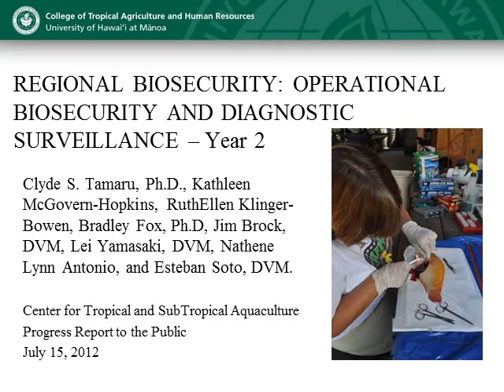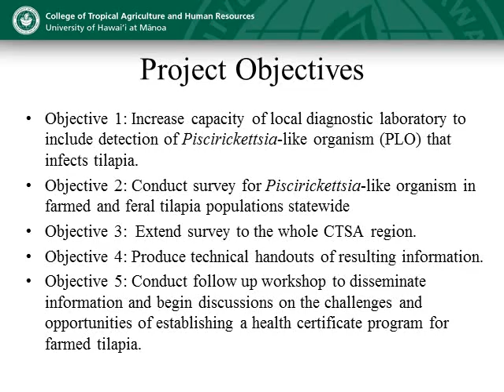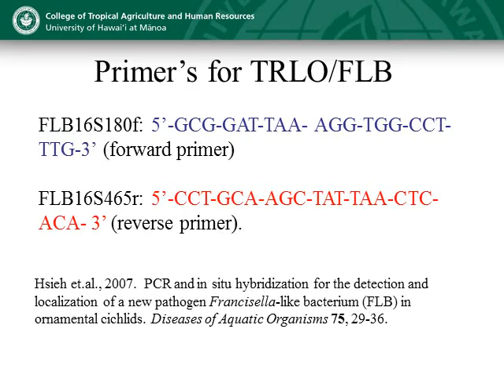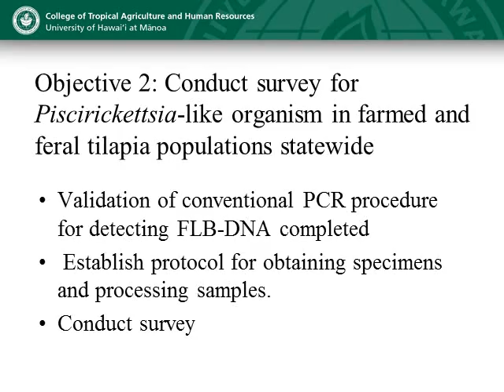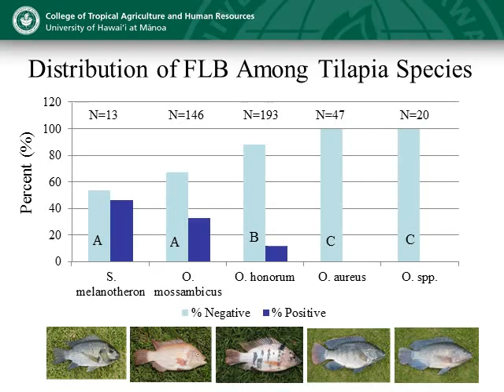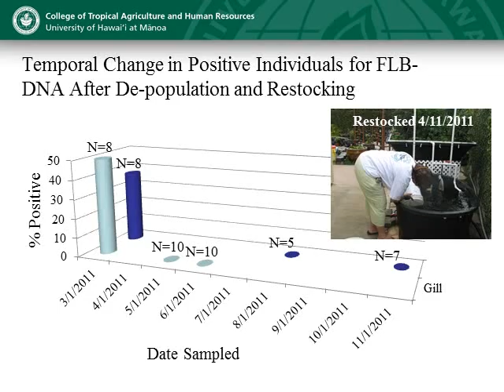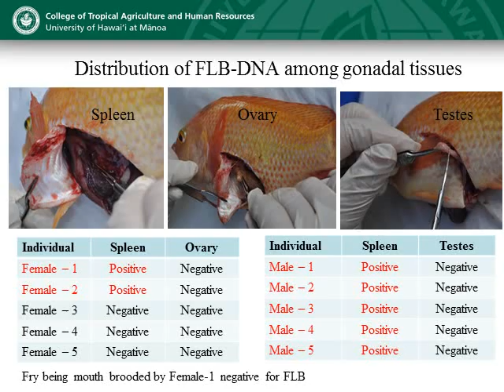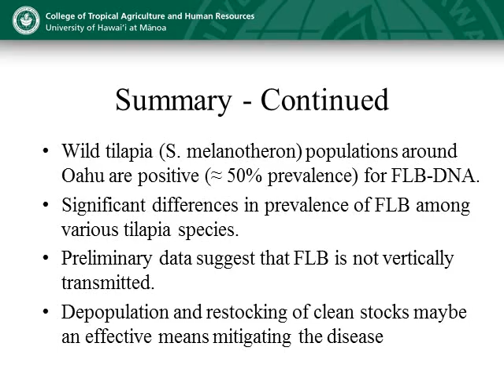Regional Aquaculture Biosecurity: Year 2 Final Report